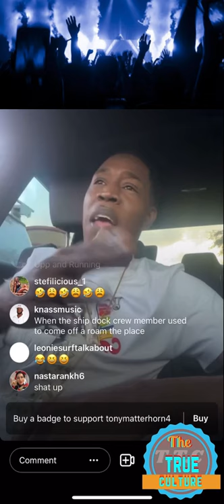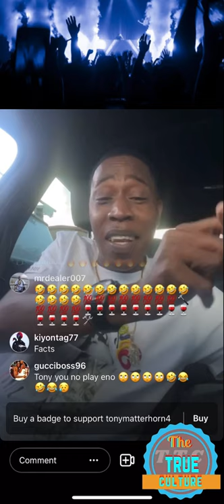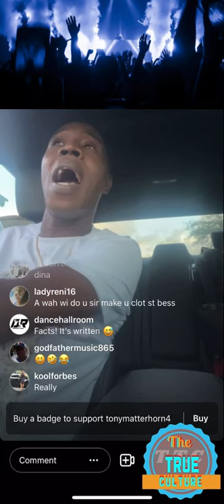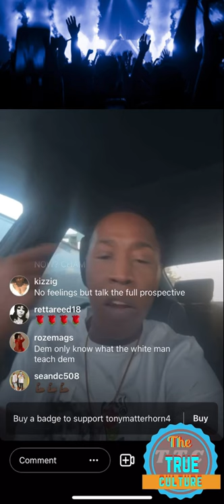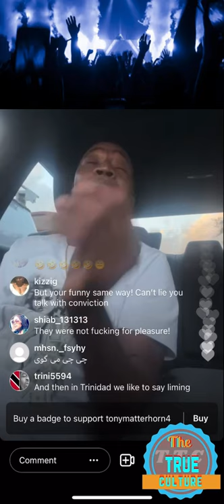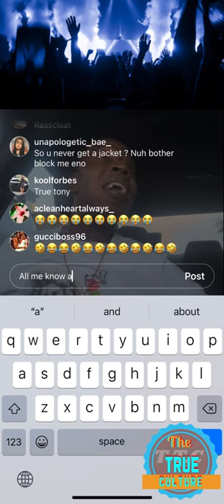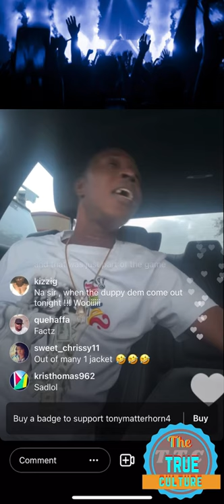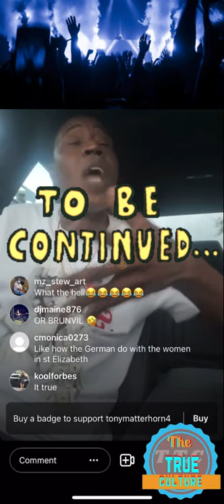Tony matterhorn talking about the woman of Jamaica who give the most give kids to the wrong part 1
Tony matterhorn talking about the woman of Jamaica who give the most jacket/give kids to the wrong father part 1